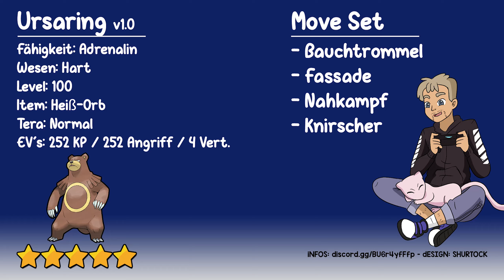5* HEITEIRA ONE SHOT TAKTIK (Tera-Raid-Event) - Pokemon Karmesin Purpur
In diesem Video zeige ich euch wie ihr Heiteira im 5 Sterne Tera Raid Event ganz einfach Solo besiegen könnt.
🎁 Meine Socials 🎁
🎁Trinkgeld 🎁
5* HEITEIRA ONE SHOT TAKTIK (Tera-Raid-Event) - Pokemon Karmesin Purpur